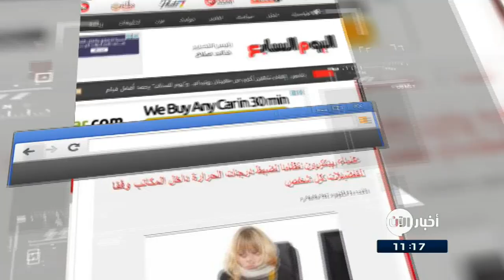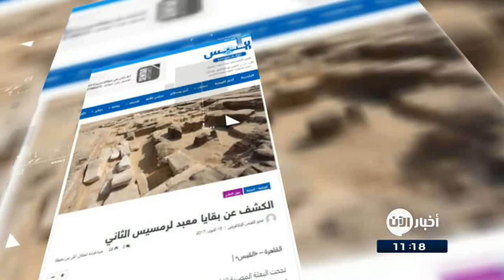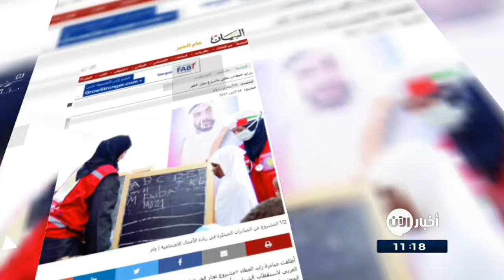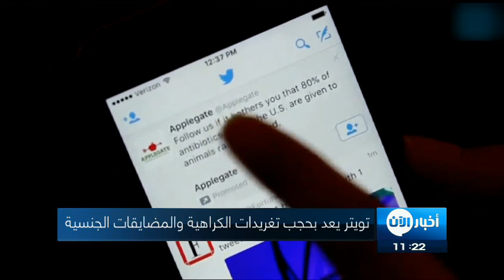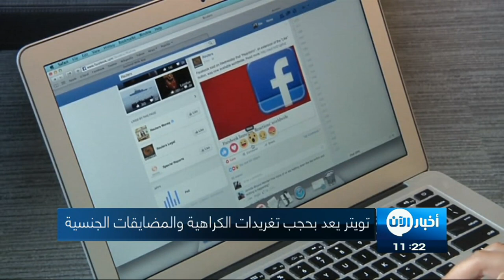16-10-2017 | نشرة أخبار اليوم.. لأهم الأخبار من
أبرز العناوين:
- بغداد تعلن السيطرة على مناطق واسعة في كركوك و أربيل تنفي
- هجمات العاصمة الصومالية
- ثلاثة آلاف مدني غادروا مدينة الرقة بموجب اتفاق
- واشنطن: لا يجب السماح لإيران بأن تكون كوريا_الشمالية المقبلة
- أول مصارعة عربية تنضم لمؤسسة المصارعة الحرة العالمية الترفيهية
- نشطاء يطالبون أبل بحذف ألعاب تحاكي حرب الفلبين على
- جراثيم المطبخ تفوق جراثيم